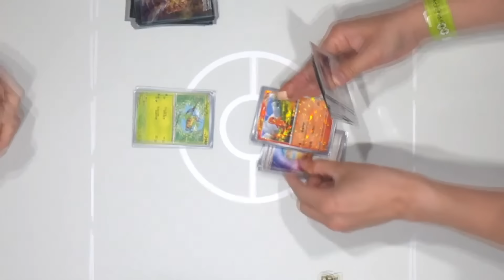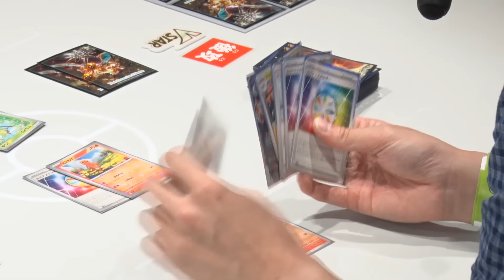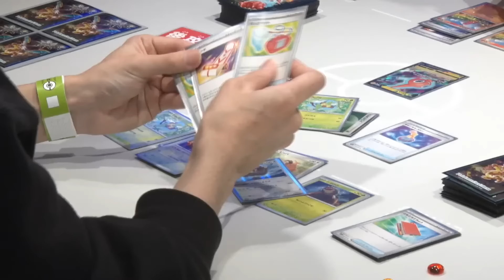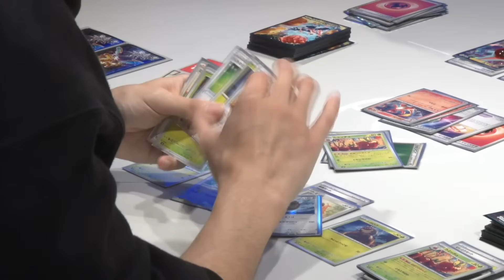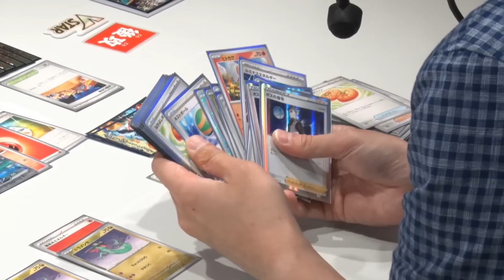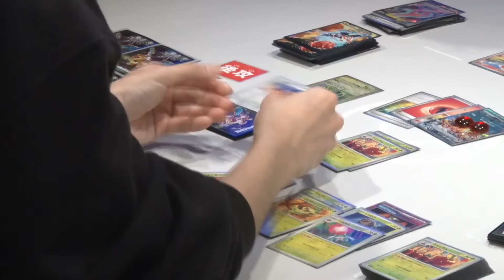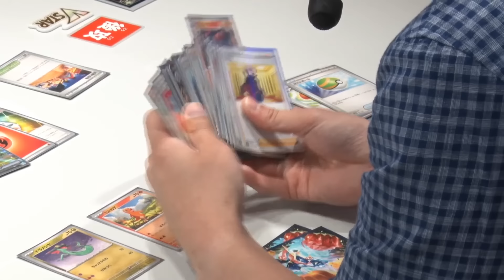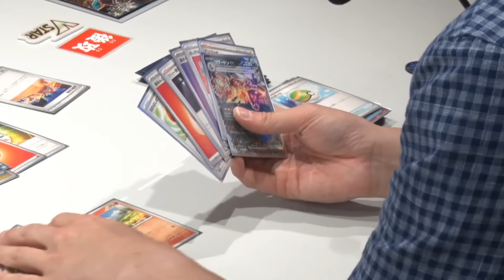【CL2024 札幌】「おまつりおんど」デッキが大型大会で活躍！ドラパルトexとの対戦切り抜き【ポケモンカード/チャンピオンズリーグ】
5月3日・4日に開催された「チャンピオンズリーグ2024 札幌」マスターリーグのバトルから
生配信で放送された対戦を切り抜きでお届け！
拡張パック「変幻の仮面」収録の新カードが中心となったデッキ同士がた対決だ！

【CL2024 札幌】マスター決勝戦！ミライドンex VS マシマシラ入りサーナイトex【ポケモンカード/チャンピオンズリーグ2024 札幌】